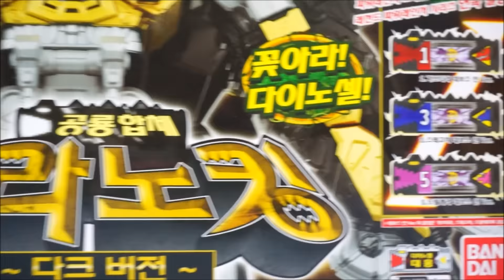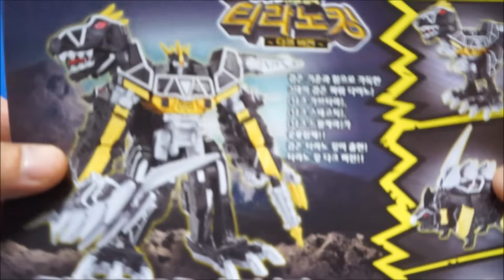블랙 티라노킹 다크버전 한국판 파워레인저 다이노포스 장난감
파워레인저 다이노포스 블랙 티라노킹 다크버전 한국판 장난감의  박스개봉과  다이노셀 장착과 장난감 합체과정을  동영상으로 담아 봤습니다.

 power ranger dino force tyranno king Toys.